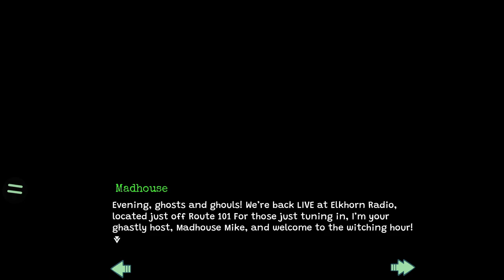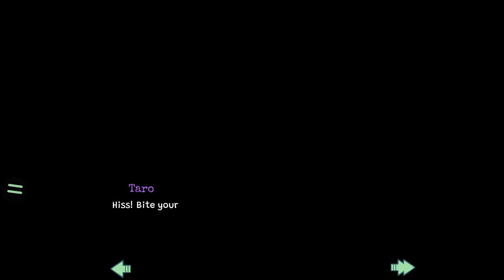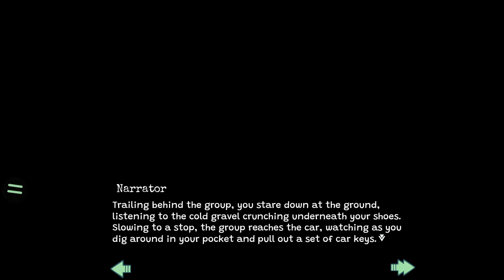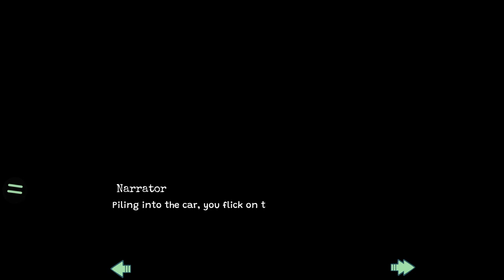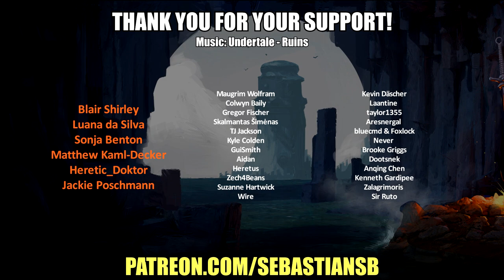Let's Try Cryptid Crush - Monsters are Real and They're HOT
Game Description:

Cryptid Crush is a TTRPG inspired  Monster Visual Novel with eldritch elements!

Haunted. Cursed. Single.

You arrive in the seaside town of Longhope surrounded by monsters of urban myth- including your Mothman best friend, Atlas, and Jamie, the wingless Jersey Devil. Test your luck in love and life as you form bonds with the denizens (living, dead, and demonic) of Longhope.

Cryptid Crush will feature at least FIVE monster singles, and will receive updates with new content every few months!